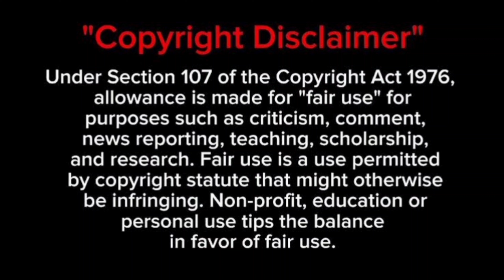Football Fun Dub | Malayalam Fun Dub | Comedy Dub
1)This video has no negative impact on the original works
2)This video is also for entertaining people
3)It is transformative in nature
4)I only used bits and pieces of the videos to get point across where necessary

If you would like to remove any movie clips i have used in my youtube channel, please send an email to and your clips will be removed immediately. We have invested lot of time and effort to raise this channel. I am happy to give the revenue to you.

Comedy Dubbing
Malayalam Comedy Dub
Malayalam Comedy Dubbing
Malayalam Fun Dubbing
Malayalam Football Comedy
Football Comedy
Malayalam Football Fun

Other videos like this:

അതിക്രൂരന്മാരായ നരഭോജികൾ | Full Part | Movie Malayalam explanation

 • അതിക്രൂരന്മാരായ നരഭോജികൾ | Full Part ...

127 Hours | Real Survival Story| english movie malayalam explanation

 • 127 Hours | Real Survival Story| engl...

ബധിരയായ ഒരു പെൺകുട്ടി ഒരു സൈക്കോ കില്ലറിൽ നിന്ന് രക്ഷപ്പെടുമോ? | malayalam explain movie

 • ബധിരയായ ഒരു പെൺകുട്ടി ഒരു സൈക്കോ കില്...

ഒറ്റയ്ക്ക് ഭയാനകമായ സംഭവങ്ങൾ നേരിടുന്ന ഒരു പെൺകുട്ടിയുടെ കഥ | Movie Malayalam Explanation

 • ഒറ്റയ്ക്ക് ഭയാനകമായ സംഭവങ്ങൾ നേരിടുന്...

ഒരു മനുഷ്യൻറെ അതിജീവനത്തിന്റെ യഥാർത്ഥ കഥ | Movie Explained Malayalam

 • ഒരു മനുഷ്യൻറെ അതിജീവനത്തിന്റെ യഥാർത്ഥ...

നീതി ലഭിക്കാൻ അവൾ പോരാടി | Full Part | Korean Movie Explained in Malayalam

 • നീതി ലഭിക്കാൻ അവൾ പോരാടി | Full Part ...

ജീവിതത്തിൽ തോറ്റു വിജയിച്ചവന്റെ കഥ | Movie Explained in Malayalam | Full Part

 • ജീവിതത്തിൽ തോറ്റു വിജയിച്ചവന്റെ കഥ | ...

വിമാനത്തിനുള്ളിലെ വൈറസ് ആക്രമണം | Full Part | Movie Explanation in Malayalam

 • വിമാനത്തിനുള്ളിലെ വൈറസ് ആക്രമണം | Ful...